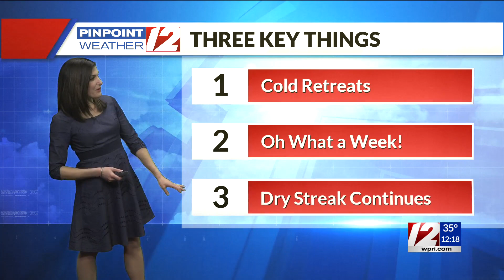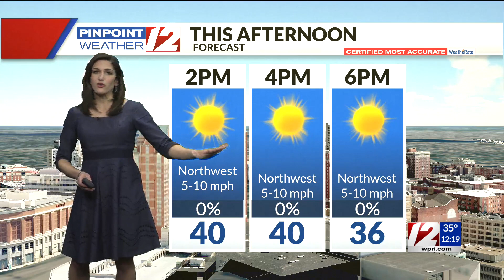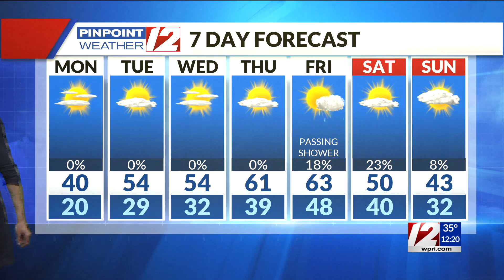Pinpoint Weather 12 Forecast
12 News Meteorologist Michelle Muscatello has the noon weather for Monday, March 8, 2021